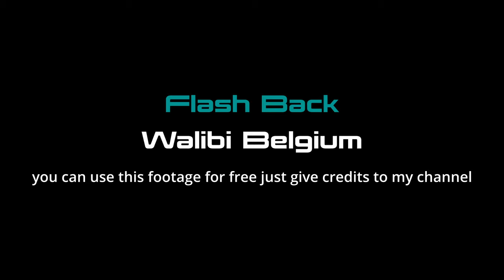FlashBack at Walibi Belgium | POV OnRide - Full HD 2023 | Mack Rides Log Flume